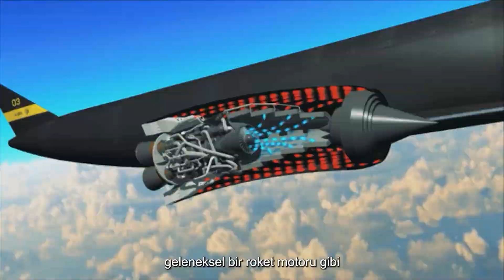The Fastest Rocket Engine In The World! | 4K Documentary | Space: The New Frontier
The latest developments in rocket propulsion. HYPERSONIC SPEED